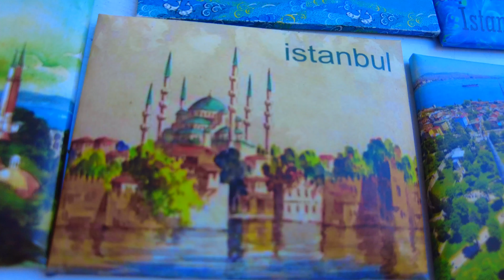Istanbul Ortakoy Neighbourhood 26 December 2021 Walking Tour|4k UHD 60fps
Welcome To Elewalk Channel! 💢💢💢PLEASE SUBSCRUBE TO OUR CHANNEL💢💢💢
Ortakoy is one of the oldest and most touristic neighborhoods of Istanbul, located in the Besiktas district of the European part of the city.
Ortakoy neighborhood is very old so walking in it is very enjoyable
This is a tourist and residential neighborhood
Every day more than a thousand tourists come to Ortakoy neighborhood to walk shopping and see historical places.
One of the most beautiful places in Ortakoy can be said to be Sleke, which has a beautiful view of the Bosphorus and the Asian part of Istanbul.
This pier is used for photography and filming locations
Ortakoy has many restaurants and pubs in the market and alleys near the pier, all of which are crowded at night.
There are always a variety of local markets at Ortakoy Pier
You can walk to the Ortakoy residential area by walking from the tourist section and the pier
Ortakoy is one of the luxury neighborhoods
Proximity to neighborhoods like Bebek makes Ortakoy a luxury
📅 Date Record: December  2021
Climatic Condition :   Sunny ☀️
🌡 Air Temperature:  7 ℃
📹 Video Timeline :
00:00 Intro
01:15 Ortakoy Neighbourhood
01:50 Vapur. Iskelesi Street
04:05 Ortakoy Square
11:15 Camii Alley
12:20 Ortakoy Degirmency Alley
13:18 Old Bazaar
15:44 Iskele Alley
17:27 Ortakoy Pier
23:03 Local Market
24:59 Mecidiye Alley
27:00 Muallim Naci Street
27:56 Dereboyu Street
31:!4 Muvakkit Alley
33:25 Eski Bahce Alley
36:35 Gozlucku Alley
37:31 Doner Kebab
38:16 Dereboyu Street
50:42 Mahmut Ortakoy Square